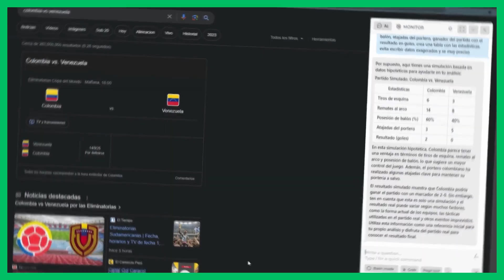MUNDIAL 2026 Eliminatorias MIRA LO QUE HACE AI 👀 🇨🇴COLOMBIA VS VENEZUELA 🇻🇪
¡Bienvenidos a FUTBOL Y SECRETOS! En nuestro canal, exploramos los rincones más emocionantes y sorprendentes del deporte. En este fascinante video, nos adentraremos en una fusión única entre el fútbol y el boxeo, mientras descubrimos y analizamos los mejores goles del mundo.

Prepárate para un recorrido apasionante por el mundo del deporte, donde el poder y la precisión se encuentran con el ingenio y la estrategia. En este video, te presentaremos una recopilación de los momentos más impactantes, las técnicas más sorprendentes y los golpes más espectaculares del boxeo, todo relacionado con el fútbol.

SUBSCRIBETE , SIEMPRE ERES BIENVENIDO !!!